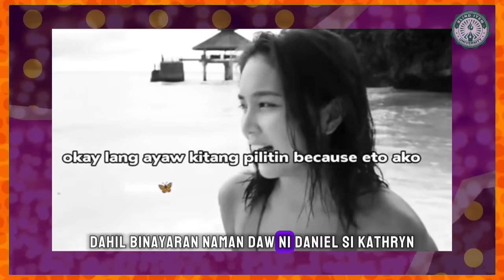🔴DANIEL PADILLA NAPALITAN na ng ENDORSER ng KFC!🔴KATHRYN at DONNY SWERTE sa KFC!DANIEL BANKRUPT NA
🔴DANIEL PADILLA NAPALITA na ng ENDORSER ng KFC!🔴KATHRYN at DONNY UMARANGKADA sa KFC!🔴DANIEL BANKRUPT na SA KANYANG NEGOSYO!